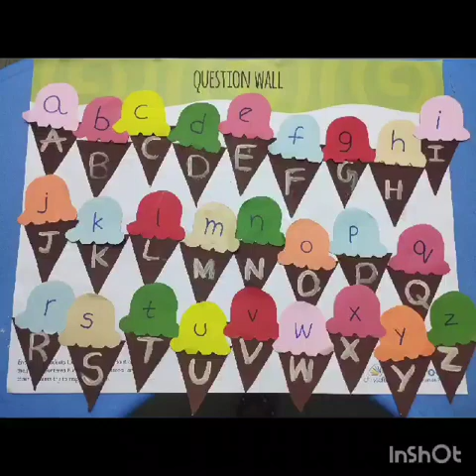Literacy Activity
Matching small letters with capital letters activity of PP1 kids